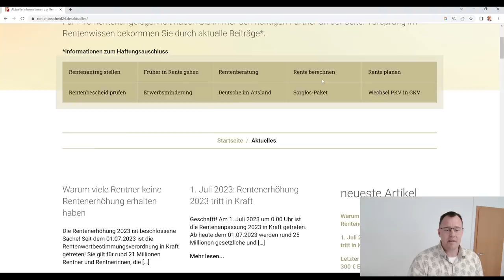Rentenerhöhung 2023! Millionen Rentner warten auf höhere Rente, warum wird nicht sofort gezahlt?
Millionen Rentner warten auf höhere Rente wegen der Rentenerhöhung 2023. Warum zahlt die Rentenversicherung nicht die höhere Rente am 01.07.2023 für alle aus? Unterschied vorschüssige und nachschüssige Rentenzahlung! Höhere Rente wird bei nachschüssiger Rentenzahlung erst Ende Juli 2023 gezahlt, früher nicht. Viele Rentner fühlen sich betrogen, weil sie die höhere Rente / Unterschiedsbetrag erst Ende Juli gezahlt bekommen.